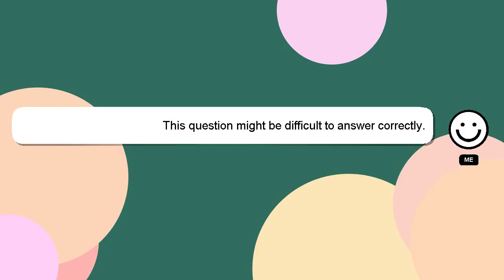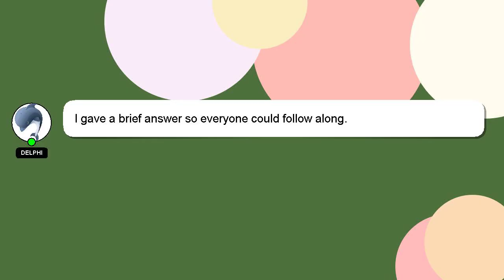How to reset aol password?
Let me give you a brief introduction of who I am, Hi, my name is Delphi, nice to meet you. Allow me to provide support in answering your questions. - How to reset aol password?

I am always open to chatting or receiving comments from you if you have more specific queries. Your answer will be recognized and appreciated, and I will 'heart' it to show my appreciation.

*2 What we are experimenting :*